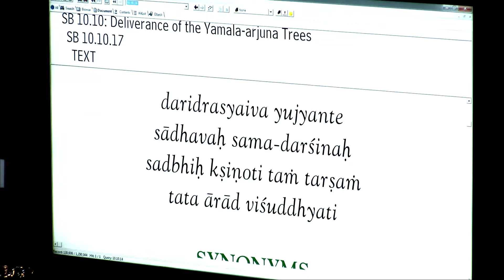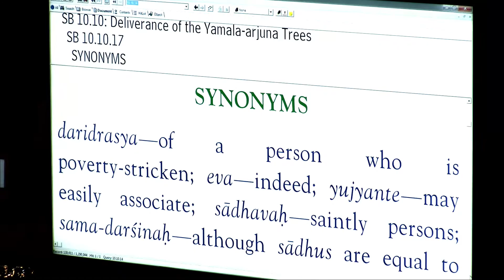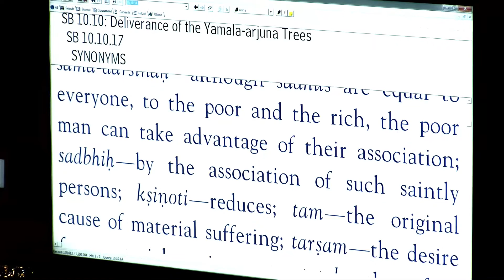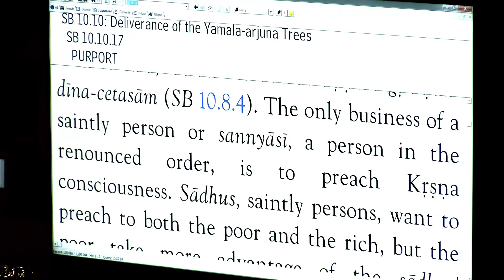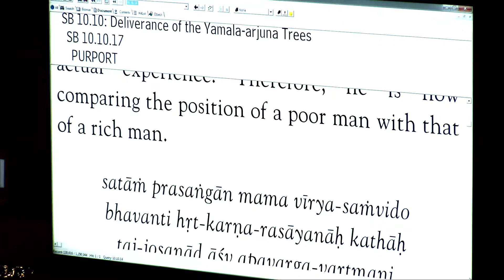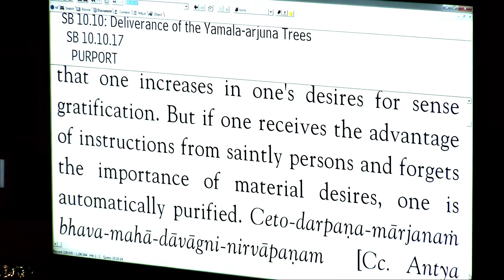Gauranga Prema Prabhu - SB 10-10-17 - 2-17-17